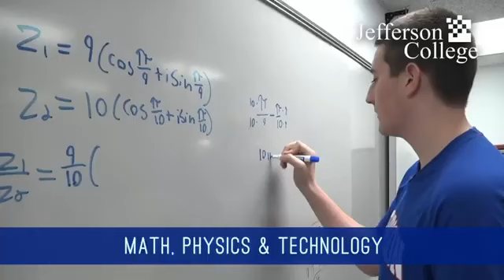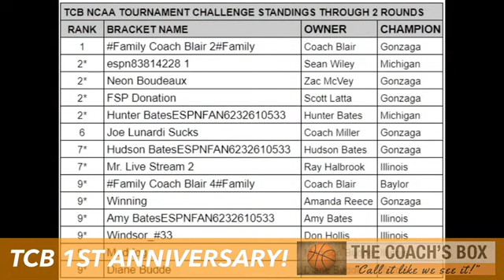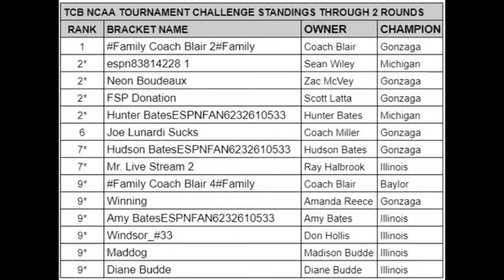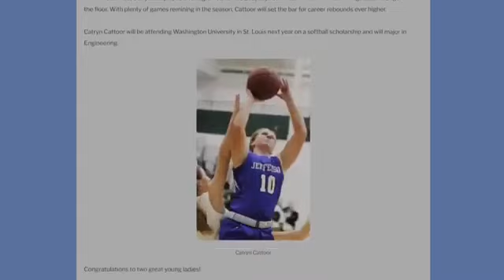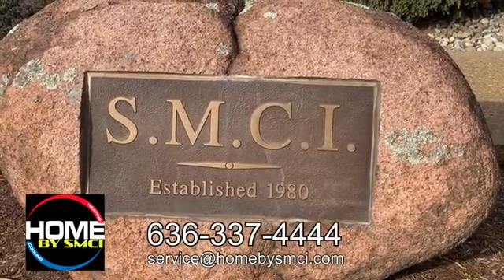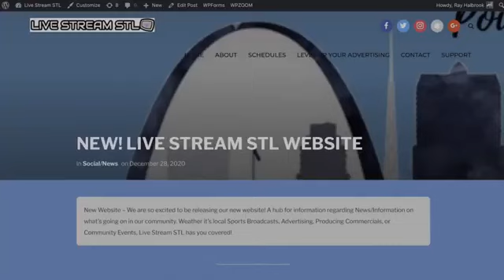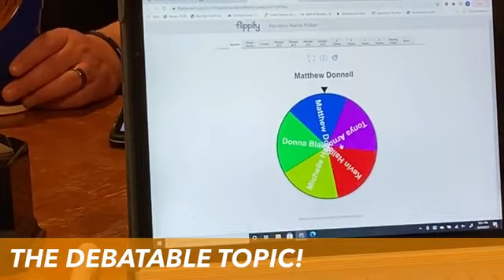The Coach's Box - Episode 53